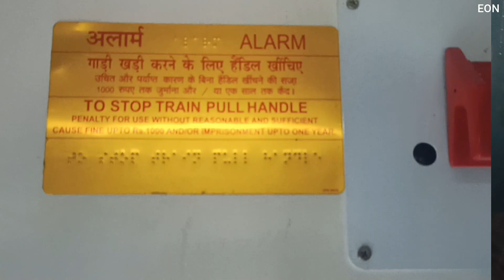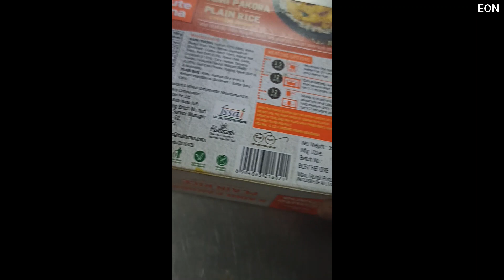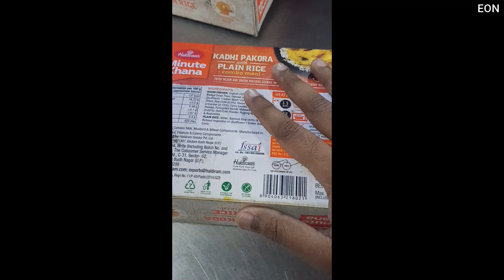My First Vlog | Barauni Ahmedabad Express 19484 | Part 2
My First Vlog | Barauni Ahmedabad Express 19484 | Part 2 | Exploreournation ||  PANTRY WALE NE CAMERA BND KARWAYA 🤬 | LIFE JOURNEY OF COUPLE.

THIS IS MY FIRST VLOG. I AM TRAVELLING FROM DANAPUR TO AHMEDABAD WHICH IS ABOUT 36 HOURS JOURNEY . This is Part 2 ( Mahoba Jn To Ahmedabad Jn ). Pantry Vendor Argue with me regarding food rate list and said stops recording video. One old age couple story moving from Munger,Bihar to Surat,Gujarat. Please Watch the Video till end to have some information about Indian Railways. How to Log Compliant on Twitter i.e. I had explained in this Video.

The BJU ADI Express - 19484 seat availability, schedule, timetable, and fares. 19484 - BJU ADI Express runs from Barauni Jn to Ahmedabad Jn, 7 days of the week.

▶ Boya MIC Universal
▶ Boya BYM1 Omnidirectional
▶ DIGITEK (DTR 550LW) Tripod
▶ Joby GP Mobile Gorilla Tripod
▶ Mobile Realme 6 (8GB RAM, 128GB Storage)
▶ Apple iPhone 11
▶ HP Pavilion 14 Laptop (8GB/512GB )
▶ AmazonBasics 50-InchTripod with Bag
▶ Primary Camera

Phone Memory Cards 👇

64 GB
128 GB
256 GB

Camera Memory Card 👇

32 GB
64 GB

HDD 👇

1.5 TB
2 TB

Bags & Camping Equipment 👇

TRAWOC 75 Liter Travel Backpack
Wildcraft Laptop Backpack
Sleeping Bag
Trekking Shoes

I hope you all will like it for sure.

Patna - Ahmedabad Express, पटना - अहमदाबाद एक्सप्रेस, 19422, 19421